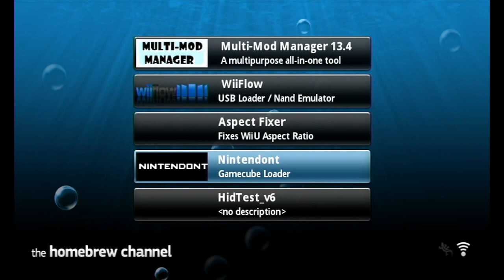Mario power tennis GC on Wii U- Nintendont(Widescreen hack)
This requires a modded wii side of your wii u. There are tutorials online. Btw this game is too glitchy to play on Dolphin for me. =(